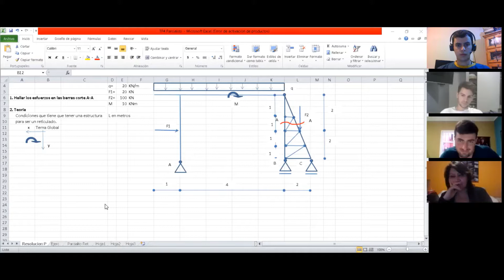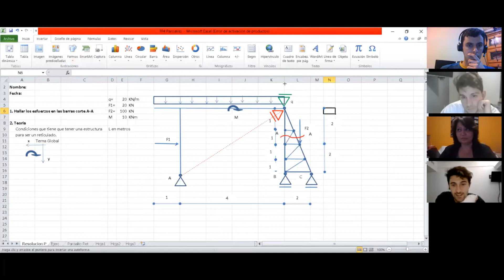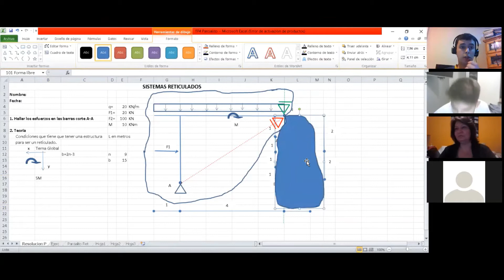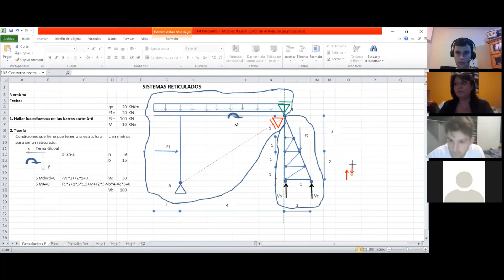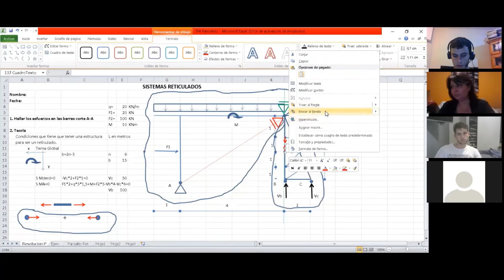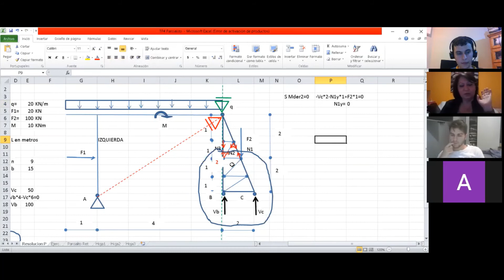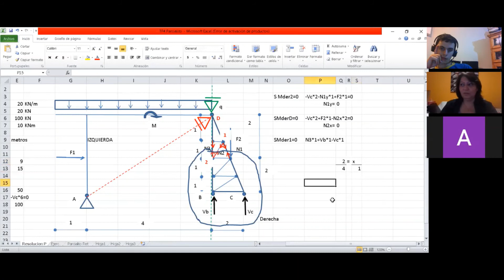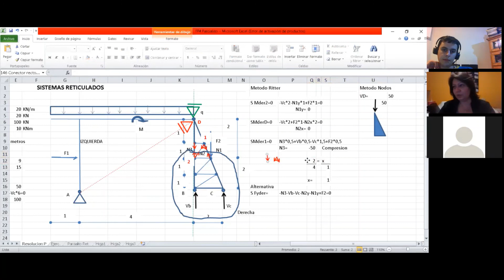EyRM - Clase Práctica (Curso 2): Parcialito Reticulados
Clase Práctica 2°C 2020: Resolución de Parcialito - Reticulado [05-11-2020]